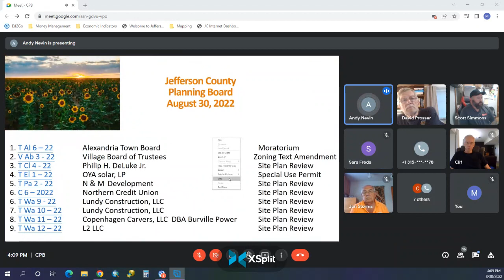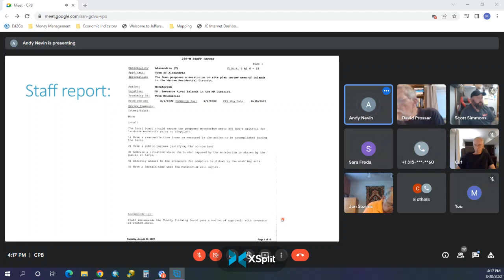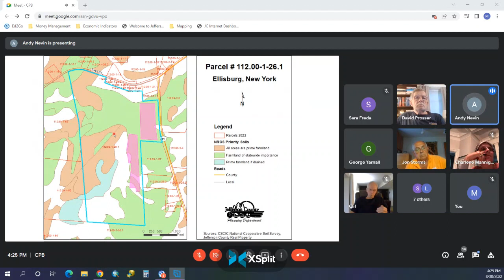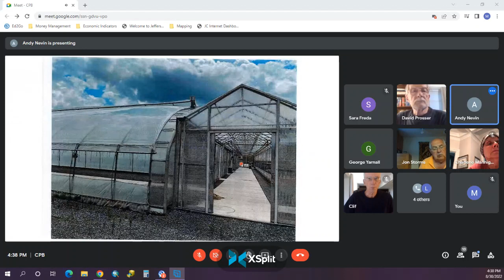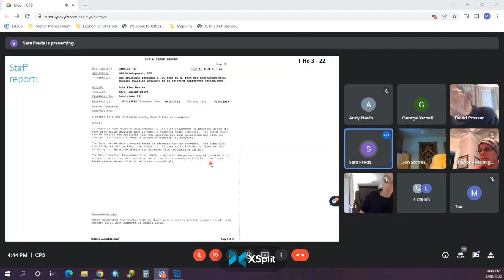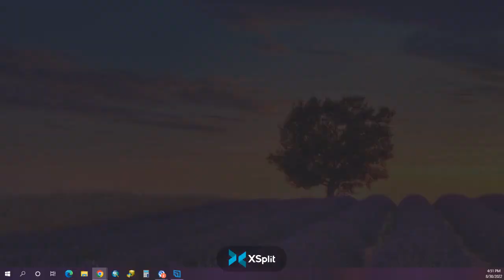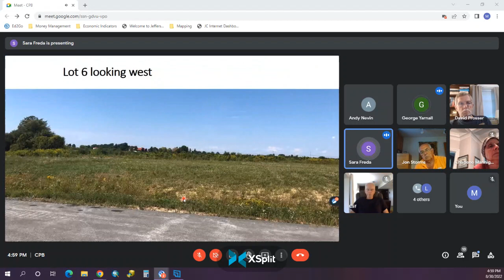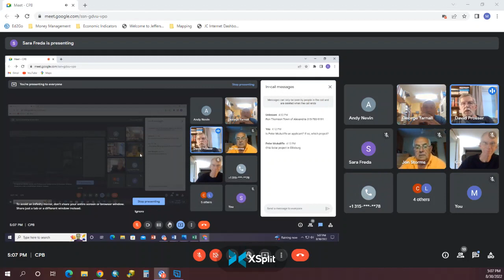August 2022 Jefferson County Planning Board Meeting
Meeting recording for the August 30, 2022 County Planning Board of Jefferson County, New York